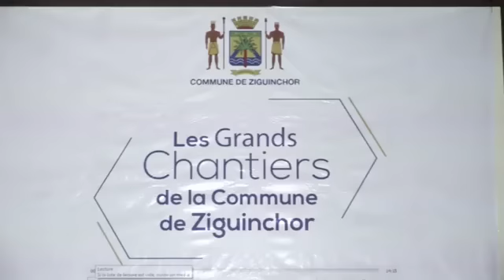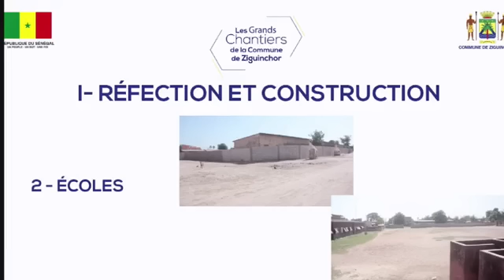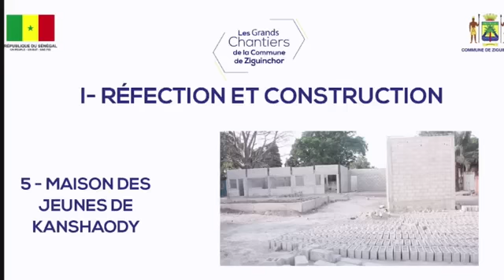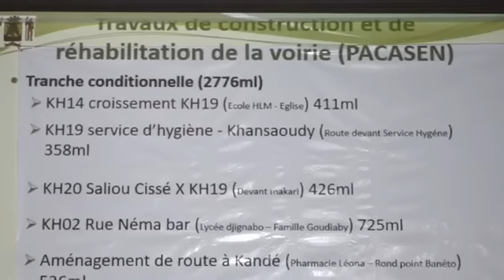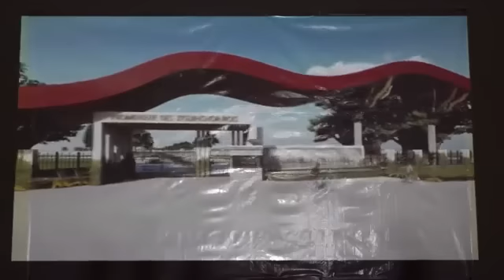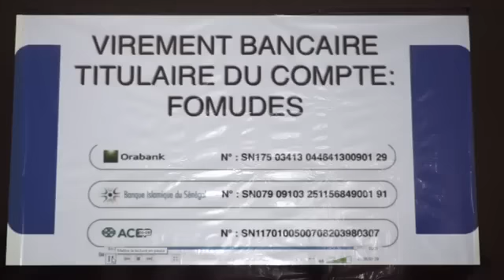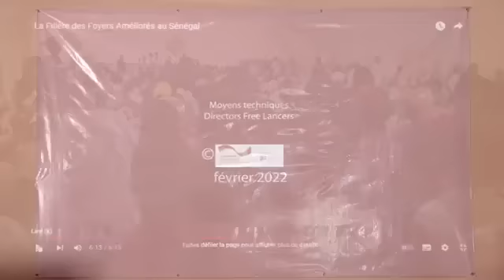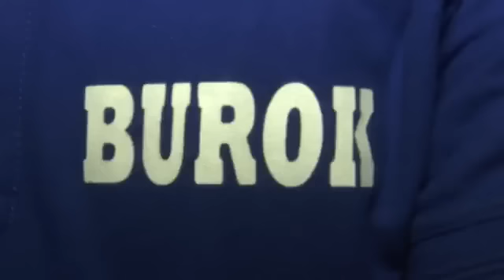Ousmane Sonko lance les grands travaux de Ziguinchor